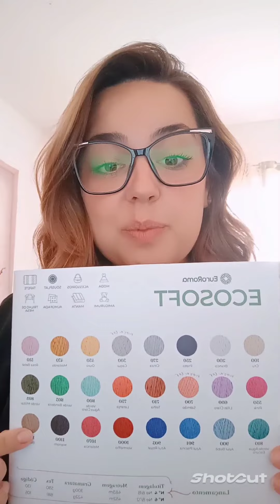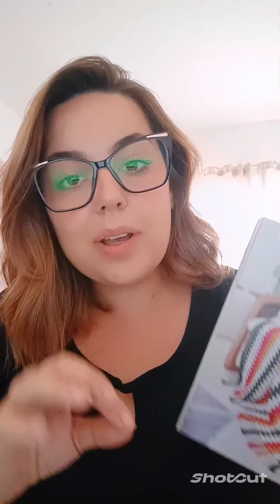Lançamento Euroroma 2024 Fio Ecosoft Número 4